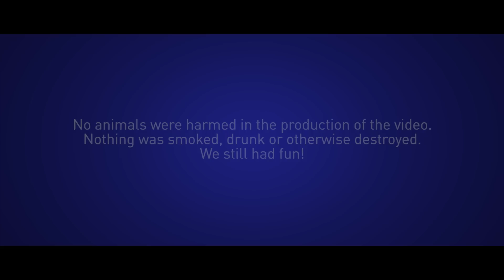Compliance Hounds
Learn about great services from Life Technologies to ensure your instruments are operating within regulatory requirements